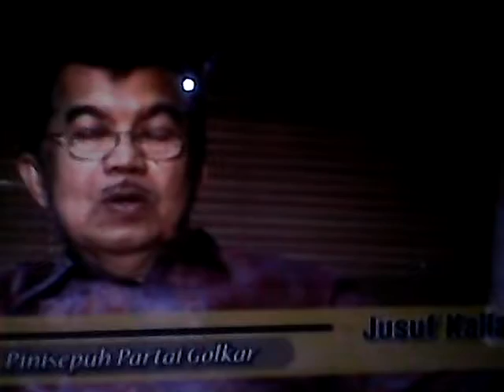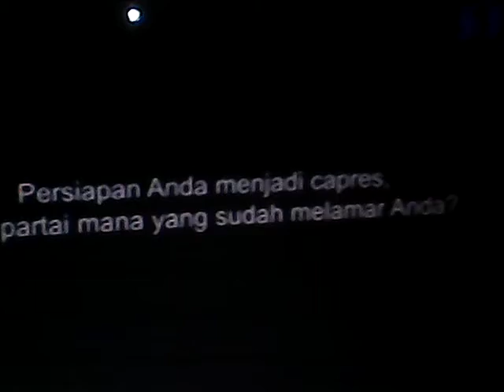Jokowi VS Jusuf kaLa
muLanya JK kurang minat ma Jokowi,,,,   tp skrang bergandengan,,,,     ok Lah kL bgitu,,,,,